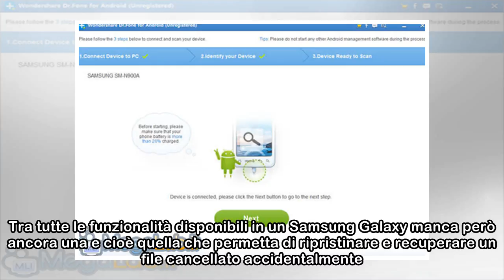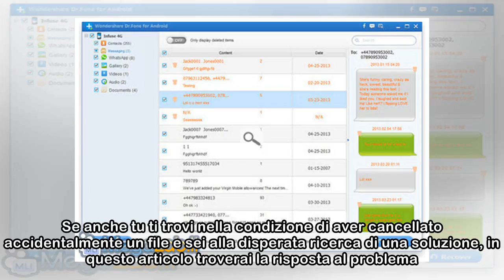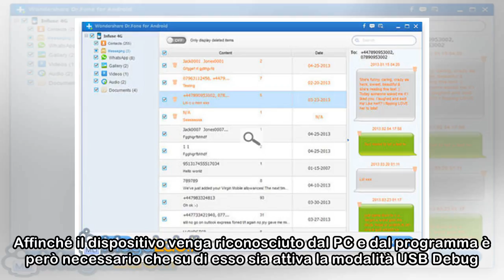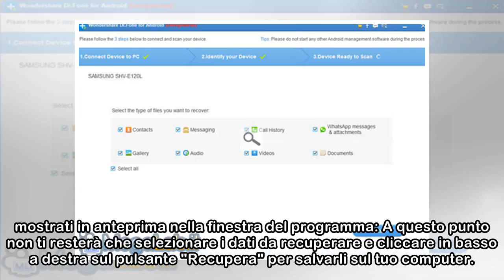Se sei in possesso di un Samsung Galaxy (es. Galaxy S4/S5/S6 o Galaxy Note 3/4) conoscerai tutte le qualità e caratteristiche di questo straordinario dispositivo. Grazie all'alta risoluzione del suo s...